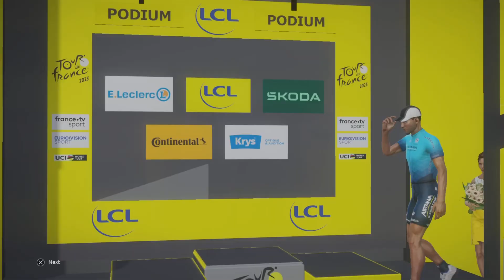Le Tour de France 23: Pro Team Ep 4